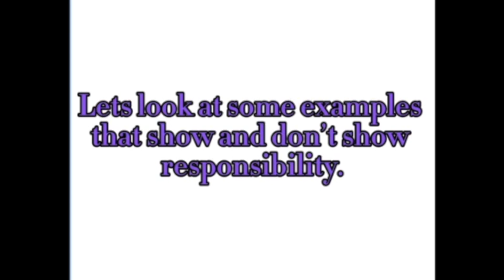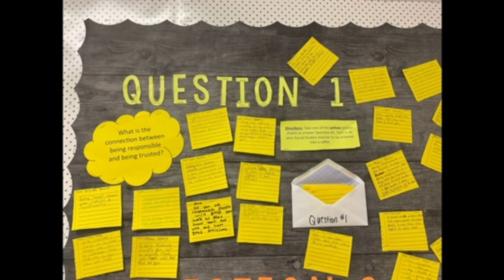March 18 2024